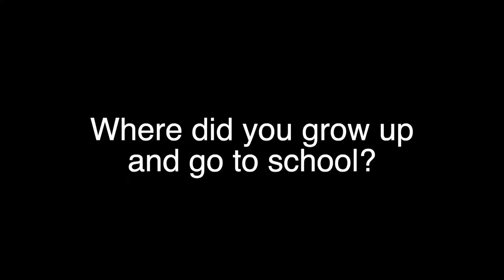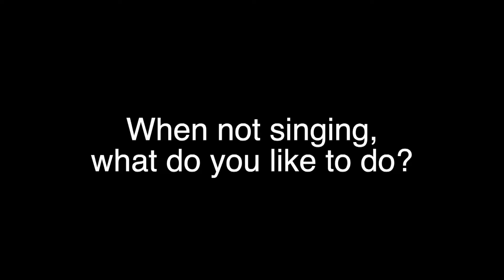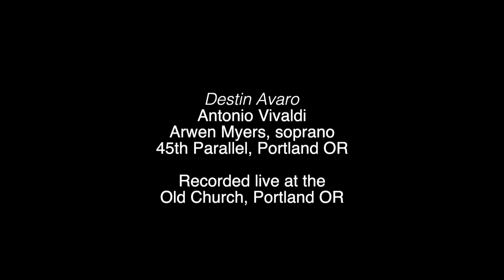MTM Arwen Myers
Meet the Musicians of Gallery Concerts! Arwen Myers, soprano, performs on November 24-25, 2018 on NOT A Christmas Concert.